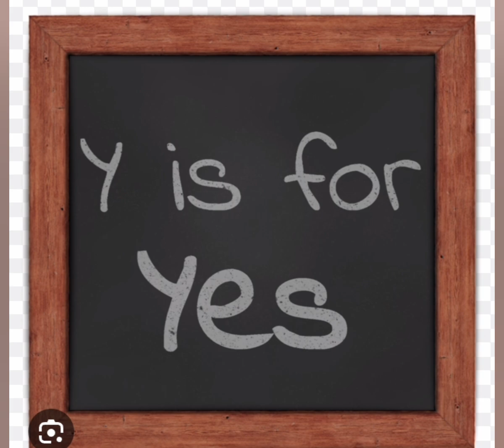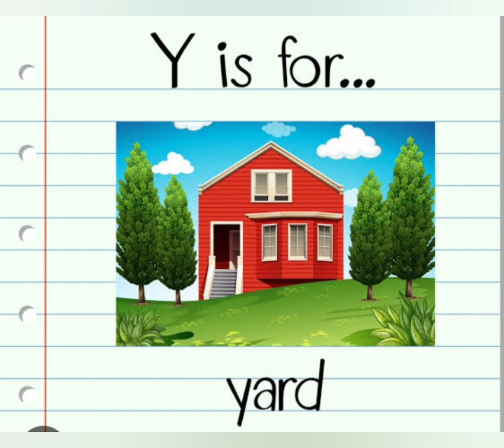English Letter 'Y'